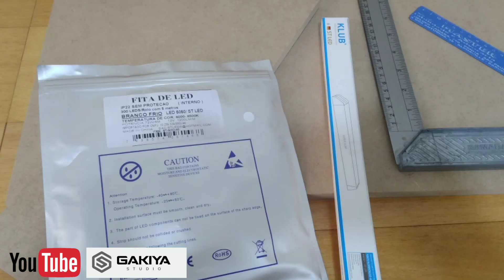Garagem escala 1:10 gigante com 1.70m x 0.80m x 0.40cm!